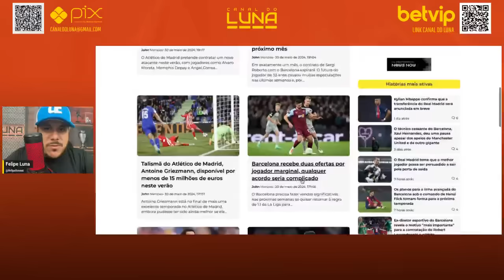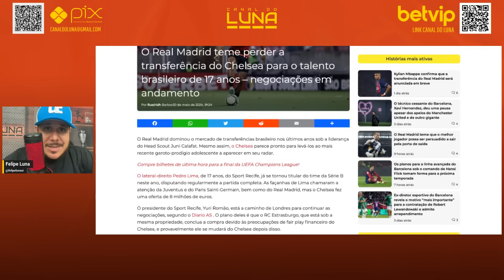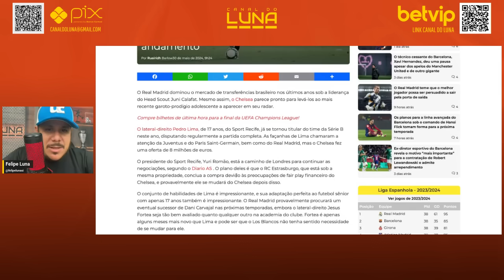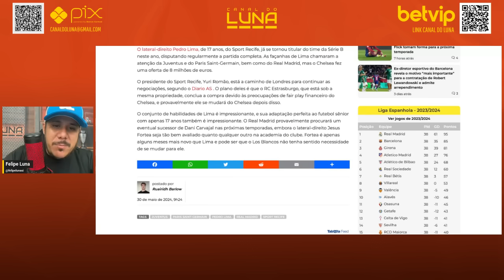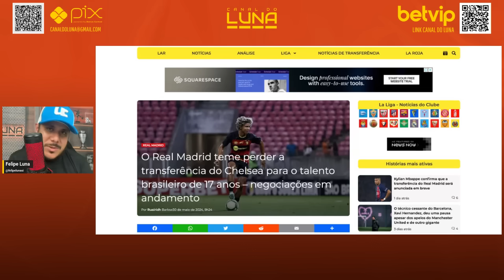JORNAL ESPANHOL CRAVA: "REAL MADRID TEME PERDER PEDRO LIMA DO SPORT PARA O CHELSEA". ENTENDA TUDO